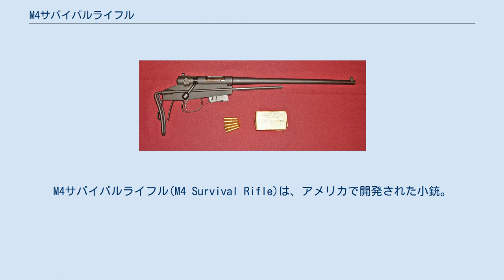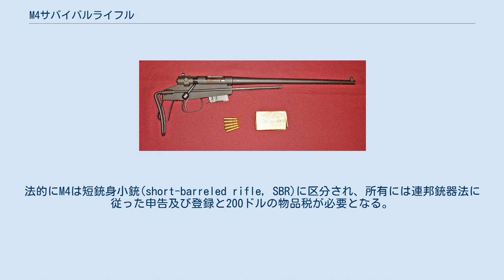M4サバイバルライフル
M4サバイバルライフル(M4 Survival Rifle)は、アメリカで開発された小銃。
第二次世界大戦中、軍用機に搭載するサバイバルギアの一部として考案された。
座席の下に格納されており、撃墜された後に搭乗員はこの銃を用いて食料を確保するものとされていた。
 M4サバイバルライフルは、ハーリントン&リチャードソン社が開発したボルトアクション式スポーツライフルM265を原型として開発された。
伸縮式銃床と板金のフレームを、着脱可能な14インチ銃身を備え、銃弾は.22ホーネット弾を使用する。
弾倉はサベージ・スティーブンM23Dスポーツライフルから流用された4発着脱式箱型弾倉を使用する。
重量はおよそ4ポンドと軽量で、大きさも銃身を取り外し銃床を畳むと14インチ程度に収まる。
 M4は撃墜された航空機乗員の生存率を向上させる為に考案された。
ハーグ陸戦条約第23条への抵触を避ける為、軍用の完全被甲弾たる.22ホーネット弾を使用する。
 1950年代、M6エアクルー・サバイバル・ウェポンが新たに採用された事により、M4は搭載機の退役に従って段階的に廃止されていった。
その後、さらにアーマライト社のAR-5がMA-1として採用されたものの、空軍はM4及びM6の在庫が十分であるとしてMA-1の大量調達を見送った。
 1960年代、アメリカ合衆国国立公園局では余剰装備として保管されていたM4の一部をパーク・レンジャー向けに配備した。
 1950年代、空軍から退役したM4は余剰品として民間市場に放出された。
しかし銃身長が1934年の連邦銃器法(National Firearms Act)に定められた16インチ未満であった為、まもなくリコールされた。
法的にM4は短銃身小銃(short-barreled rifle, SBR)に区分され、所有には連邦銃器法に従った申告及び登録と200ドルの物品税が必要となる。